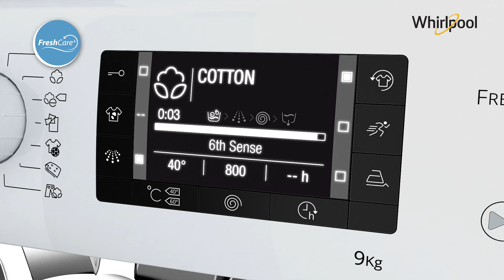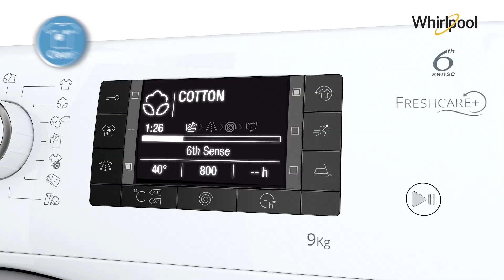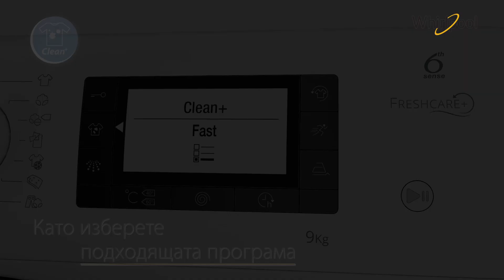Whirlpool FreshCare+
С Whirlpool FreshCare+ дрехите Ви остават свежи часове след края на програмата.  Научете повече на